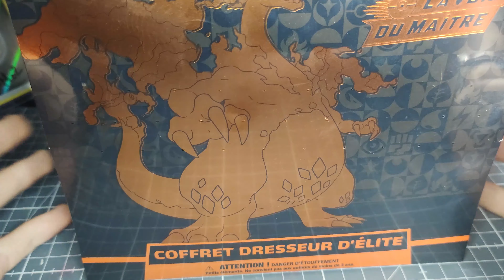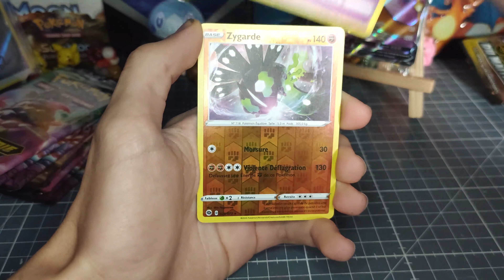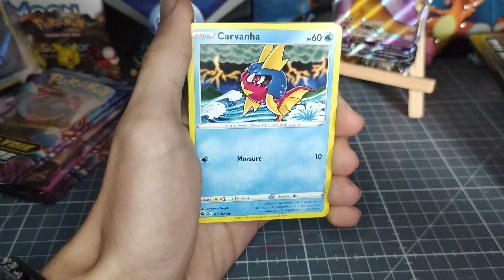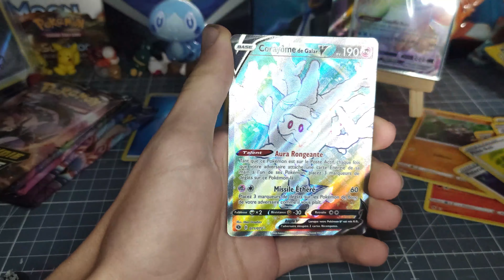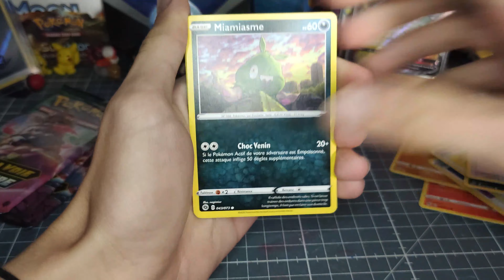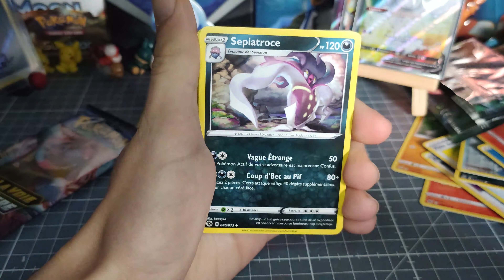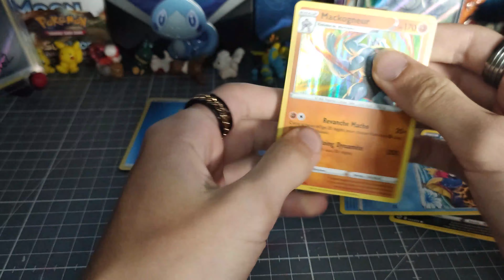*Pluie de Rainbow ici-bas !* - Ouverture Cartes Pokémon : ETB Voie du Maitre Français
⚙ Sup Everyone ! ⚙

J'aime manger, et ouvrir des ETB qui coutent cher :3

To see more content ;P

And if you want even more, you can follow all of the gud people in the Pokemon Community  ! Come Hang out on our discord !

I'll catch you next time ! Cy@+!